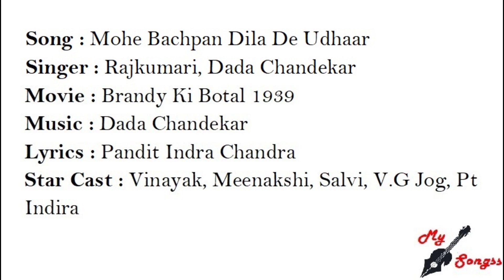Mohe Bachpan Dila De Udhaar, Movie : Brandy Ki Botal 1939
Song : Mohe Bachpan Dila De Udhaar
Singer : Rajkumari, Dada Chandekar
Movie : Brandy Ki Botal 1939
Lyrics : Pandit Indra Chandra
Star Cast : Vinayak, Meenakshi, Salvi, V.G Jog, Pt Indira